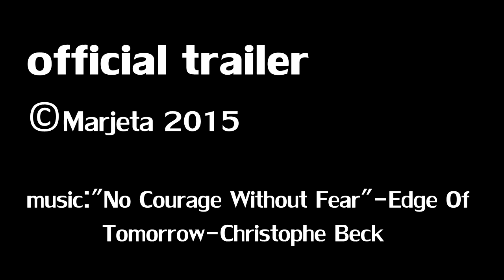Trailer Fenomén Dašák